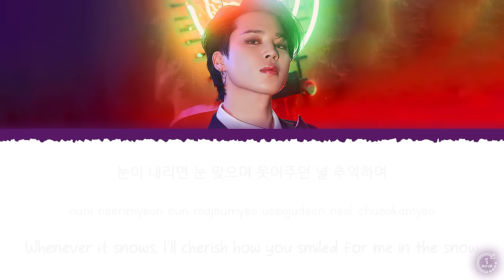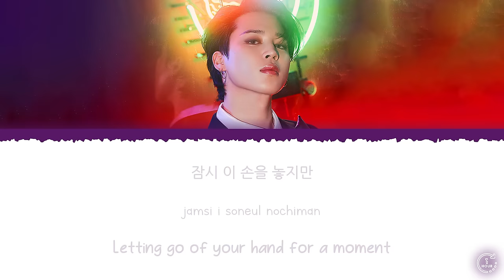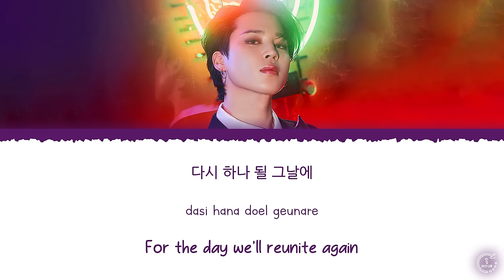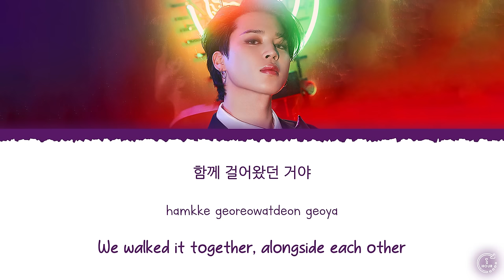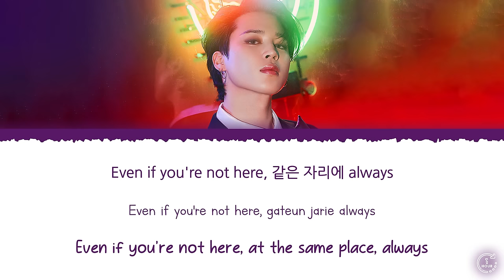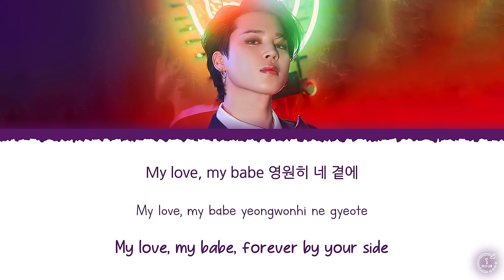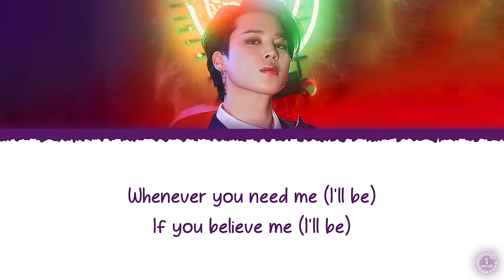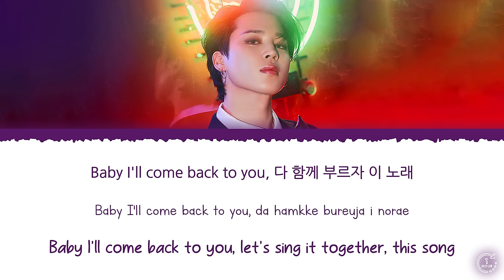Jimin (지민) - Closer Than This (1 HOUR LOOP) Lyrics | 1시간 가사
jimin closer than this 1 hour
지민 closer than this 1시간